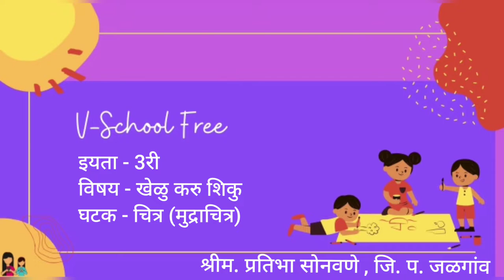3rd | खेळू करू शिकू | Chap 11 | चित्र | मुद्रा चित्र | V6 | V-School